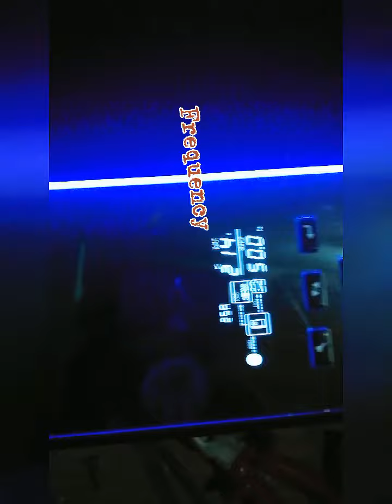How to connect digital inverter with battery ||Learning with Sheryar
Learning with sheryar  For more videos and Update stay with us

Countdown Class 7